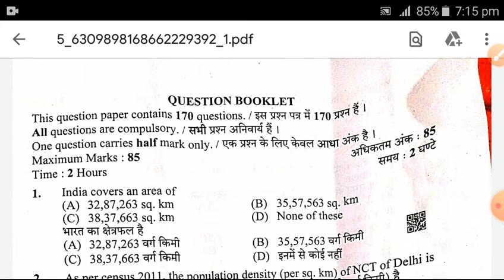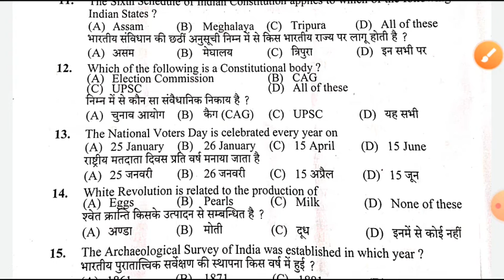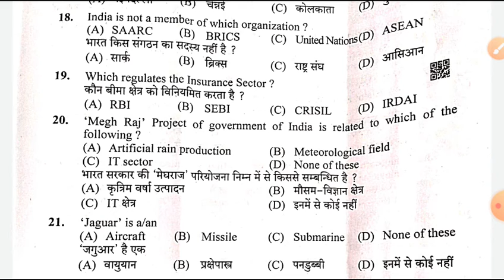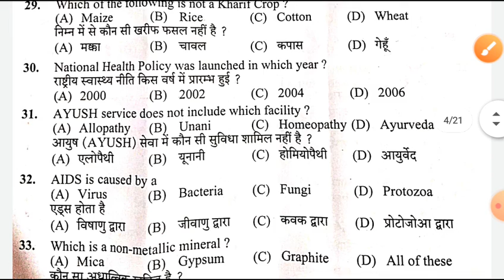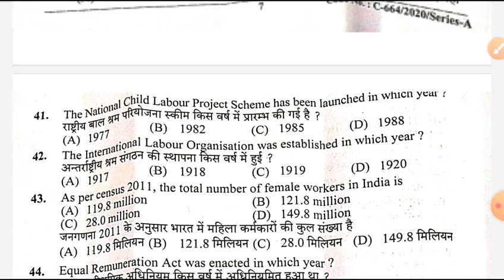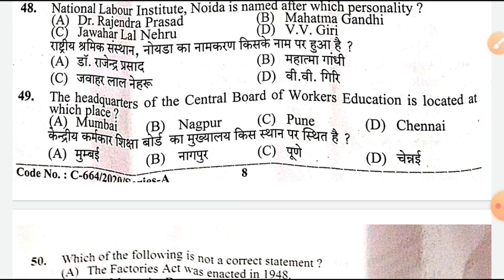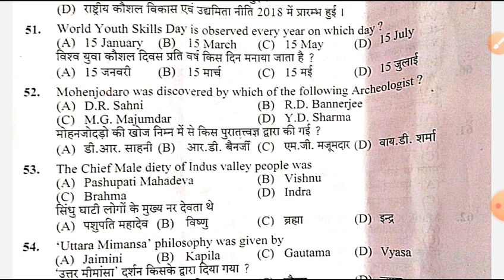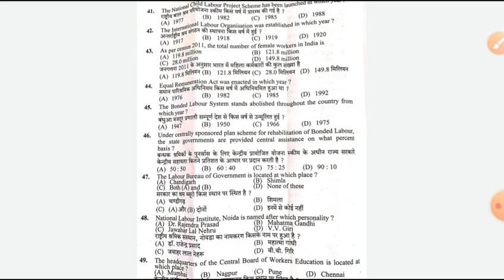Hpssc Labour InSpector postcode805answerkey Full Paper Solved post code 805|| Held on 03/01/2021